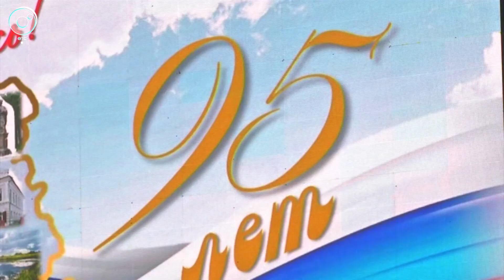Колыванскому району исполнилось 95 лет. Как отметили юбилей?